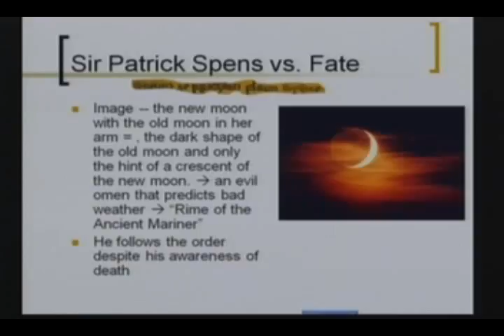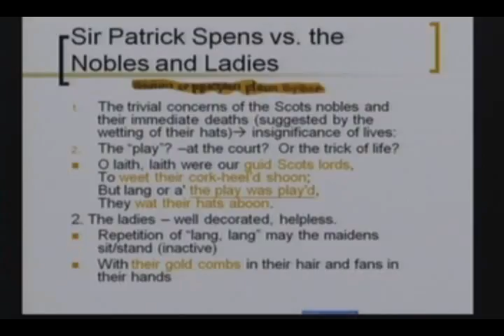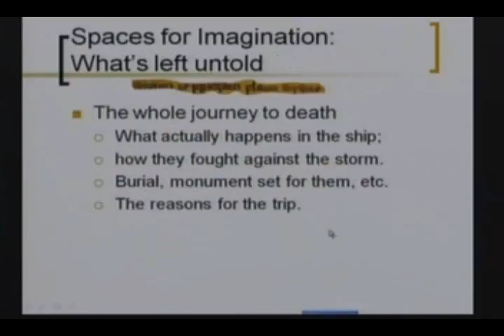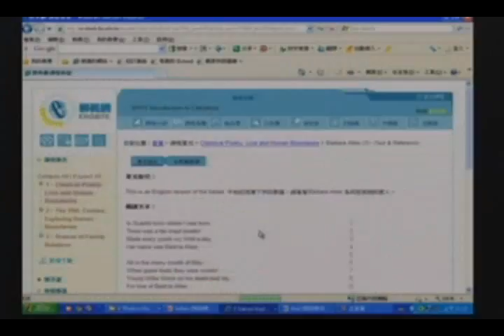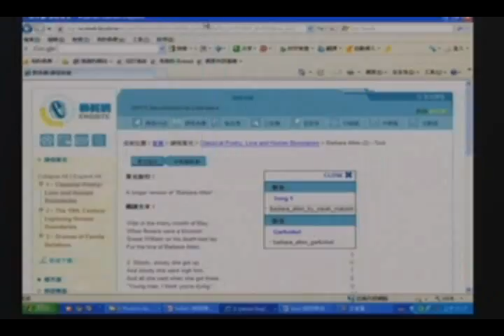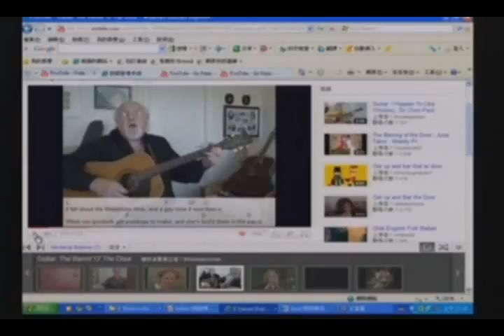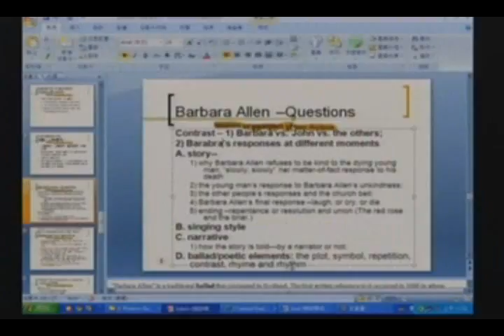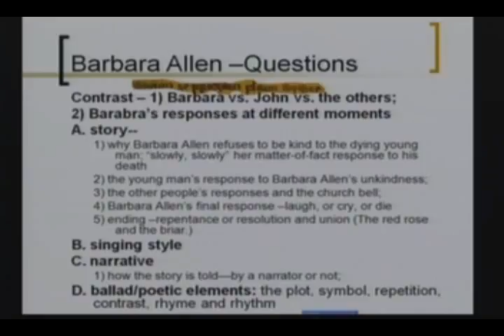文學概論(下學期)-劉紀雯老師 (第1週-5)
文學概論(下學期)-劉紀雯老師 (第1週)─
●請點擊此說明以獲得完整訊息●
●課程主題：Introduction: The Pleasures of Fiction